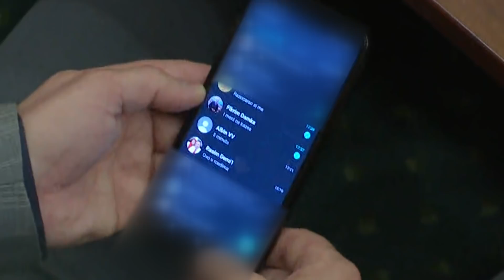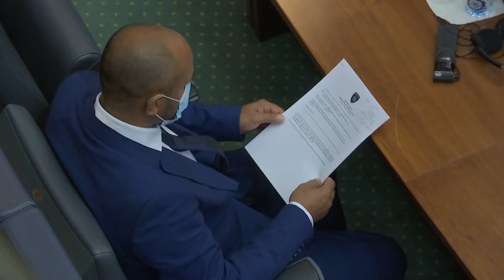A bëri Kurti pazare për zgjedhjen e Osmanit për presidente? - 04.04.2021 - Klan Kosova